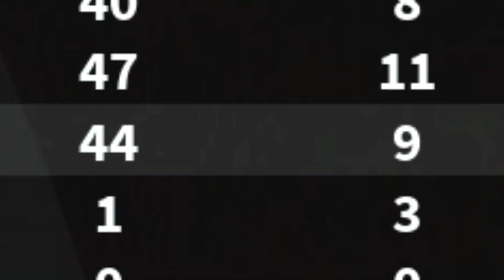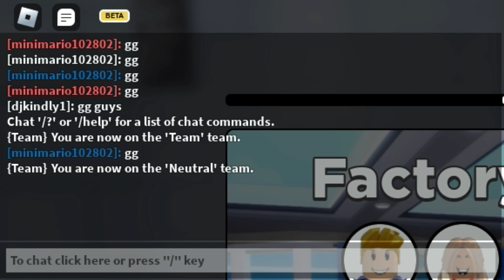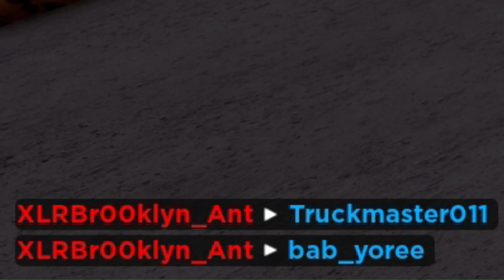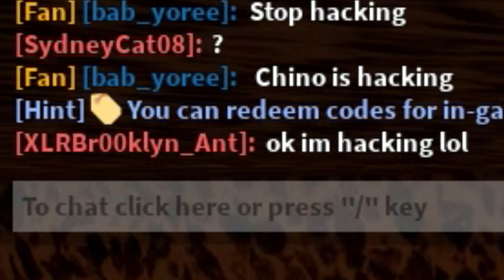RAYGUN ONLY CHALLENGE ON ROBLOX FLAG WARS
YEAH MAN